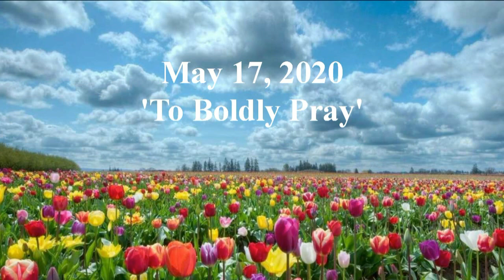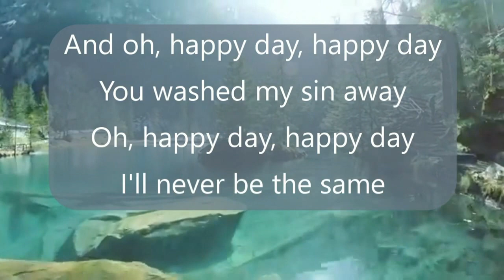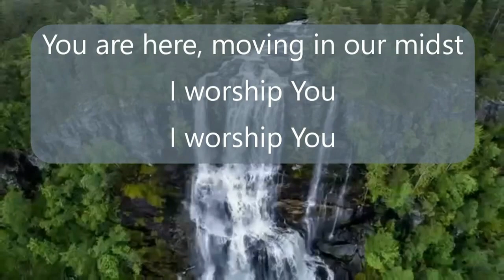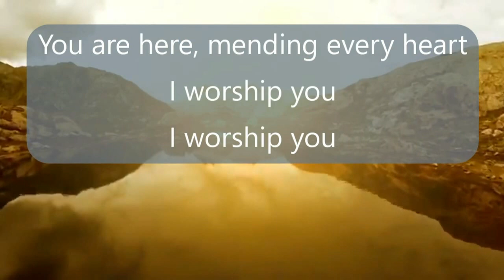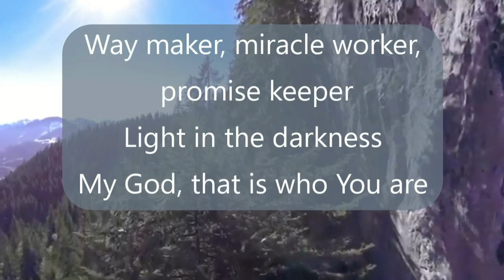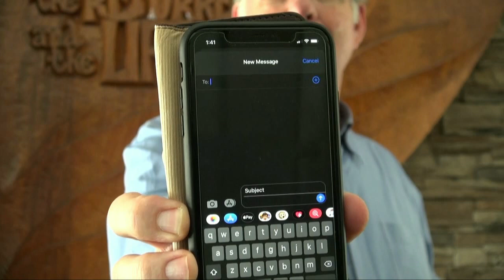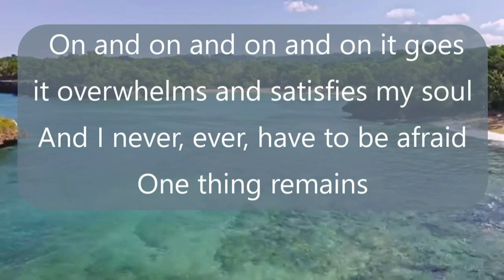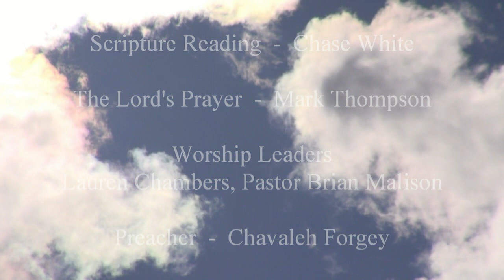Sunday Worship Online: "To Boldly Pray", Contemporary 5/17/2020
Third in our current series "Bold Faith".